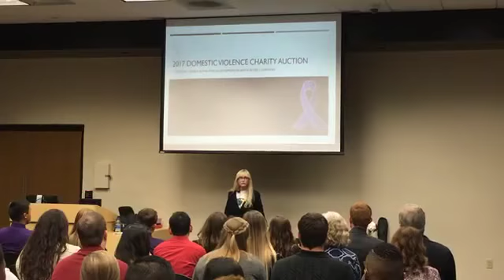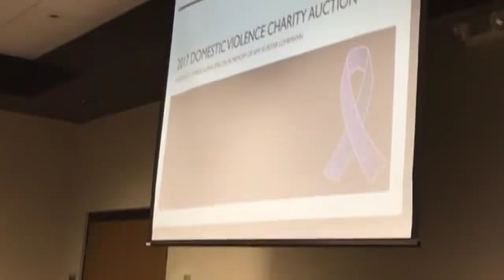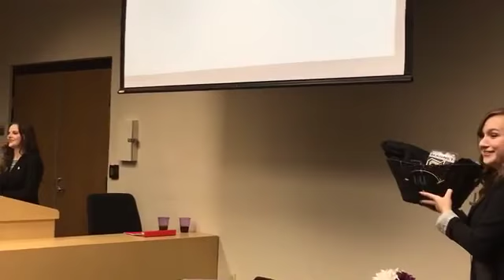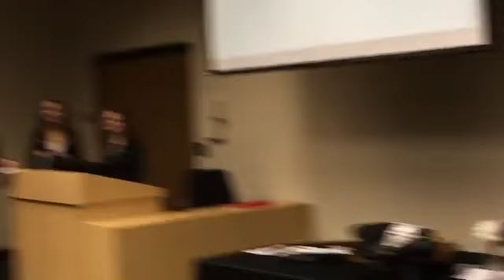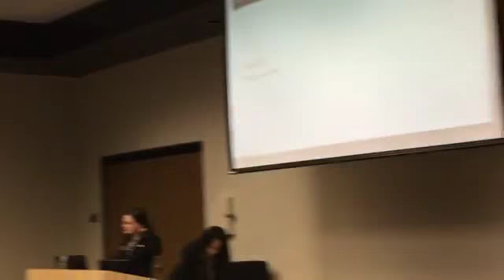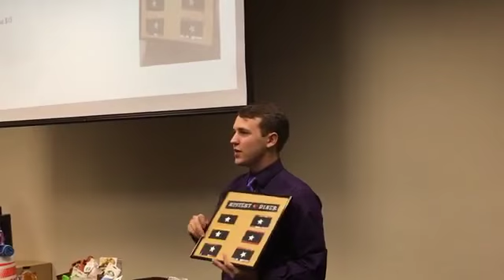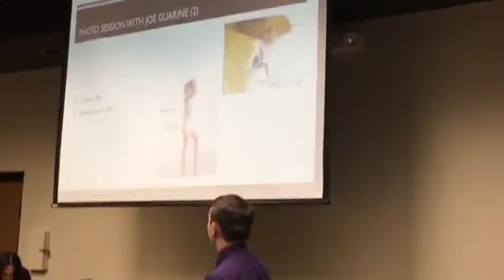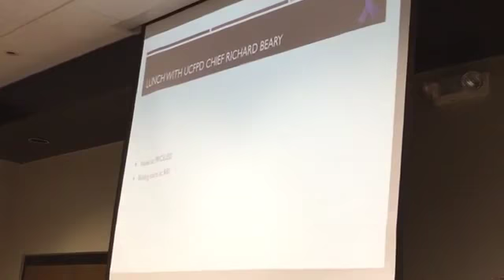UCF Criminal Justice LAE 2017 Charity Auction